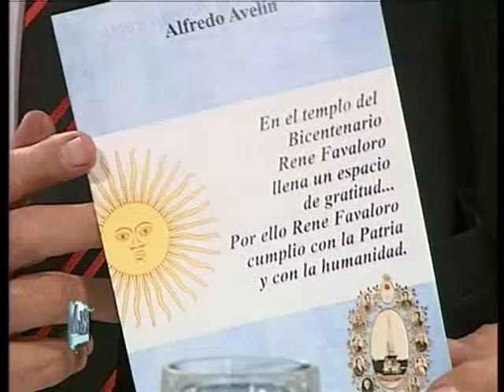Humberto Benedetto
Secretario Desarrollo Comunitario - Parte 2